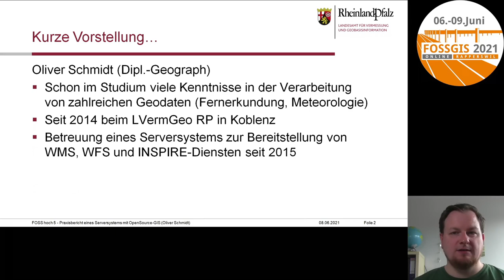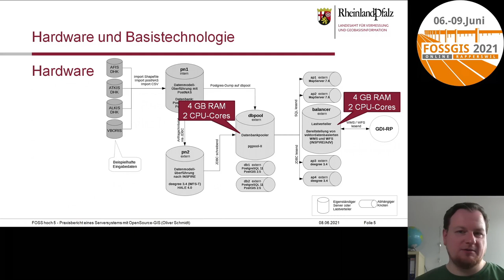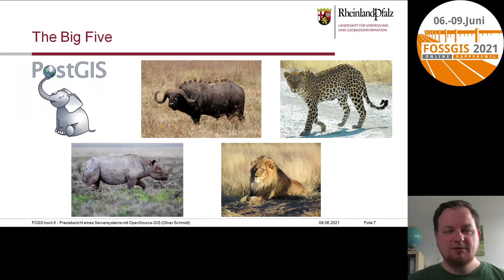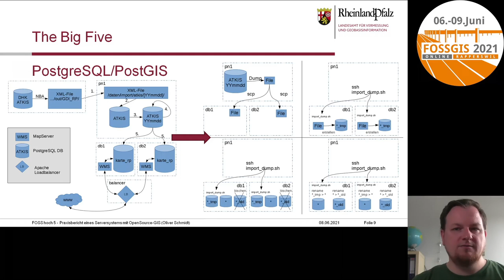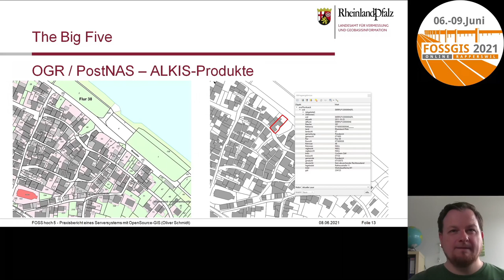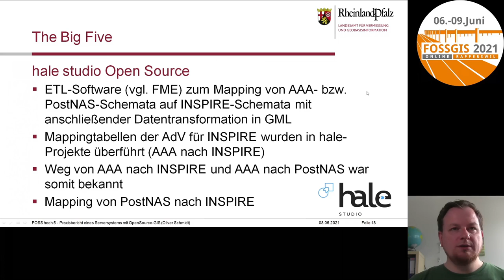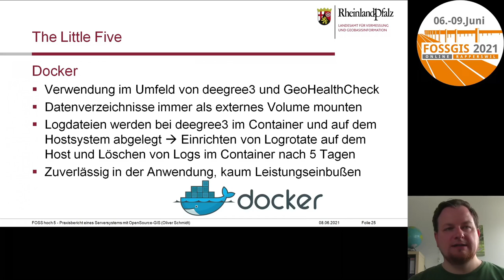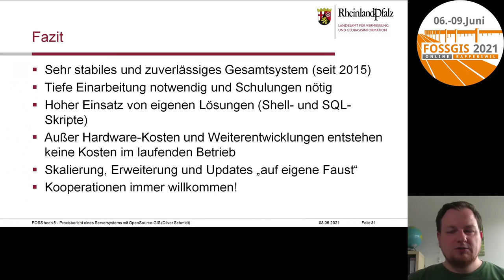2021 - FOSS hoch 5 - Praxisbericht eines Serversystems mit OpenSource-GIS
In dem Vortrag werden die Praxiserfahrungen mit unterschiedlichen FOSSGIS-Produkten auf einem Serversystem vorgestellt. Hauptaufgabe des Systems bildet die Bereitstellung von vektorbasierten WMS-, WFS- und INSPIRE-Diensten.

Das Zusammenspiel zwischen den diversen Komponenten muss abgestimmt sein: Vom Import von AAA-Daten mittels PostNAS in eine PostGIS-Datenbank über die Verarbeitung mittels SQL-Skripten bis hin zur Bereitstellung der Webdienste mit MapServer muss die Prozesskette aufeinander aufbauen. Eine weitere Porzesskette beschreibt den Ablauf der Erstellung der INSPIRE-Dienste mittels HALE Studio und der Bereitstellung mit deegree3.
Es werden die Vor- und Nachteile der einzelnen Lösungen aufgezeigt und Lösungen für Probleme in der Orchestrierung  der einzelnen Komponenten erläutert. Zudem wird ein Ausblick auf zukünftige Entwicklungen gegeben, u.a. die Bereitstellung eines AAA-konformen WFS mit FOSS und die kommende Umstellung auf GID 7.

Oliver Schmidt